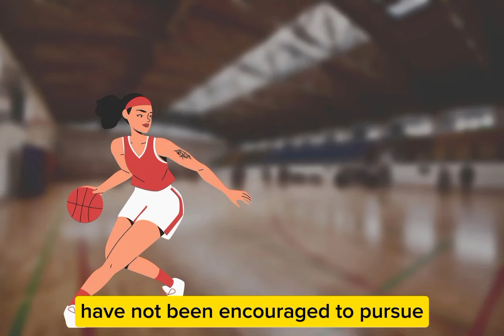The Caitlin Clark Effect on Children of Overseas Filipinos